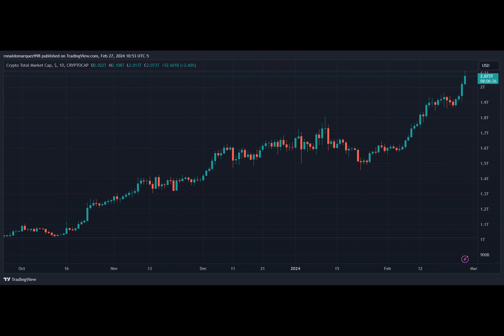NFT Market Resurgence: Investors And Creators Rekindle Interest In Digital Assets: Report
After taking a major hit in the cryptocurrency market through 2022 and 2023, the non-fungible token sector is attempting to make a notable comeback, following the overall digital asset realm uptrend.